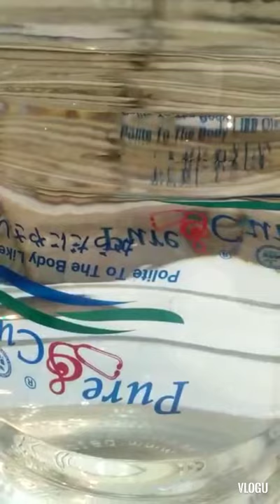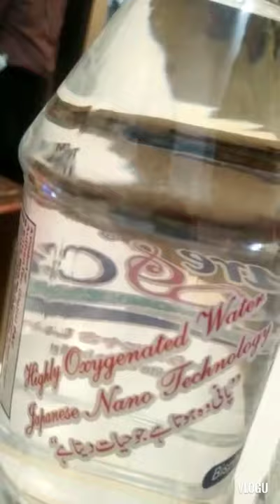coming soon 19 ltr bottles Pure and cure water